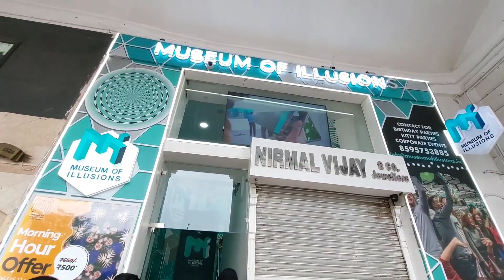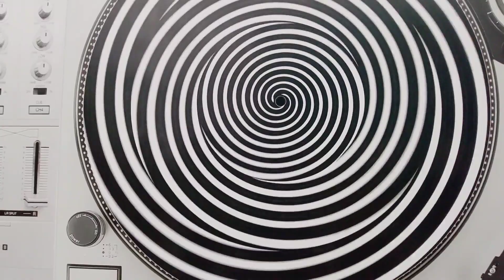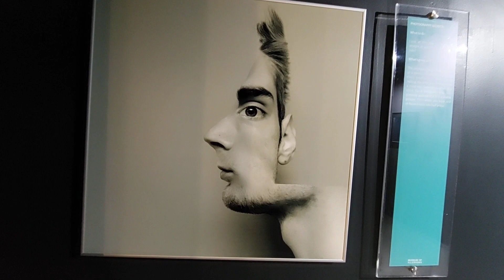Museum of Illusion cannaught place New Delhi | Prativlogs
Museum of illusion in CP , Delhi which is all about illusion 50 +different exhibits/ illusionbased on principles of maths ,science,  and psychology,  the interactive & immersive exhibits makes it fun filled experience.

 Entry fees : ₹650 (+18 years old ) ₹ 520 ( 3 to 17 )
Friday to Sunday 690(+18 years old )
₹550(3 years to 17 years old )